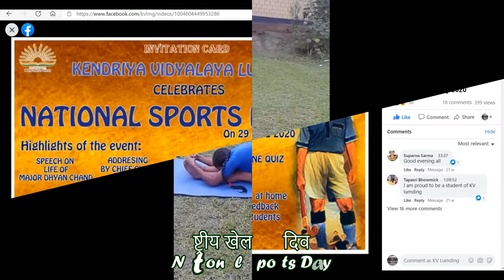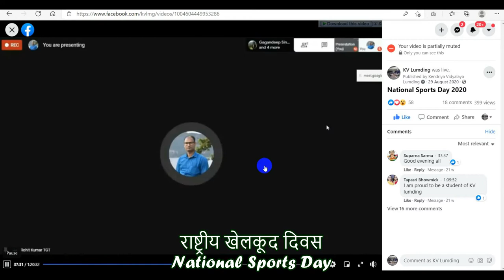फिट इंडिया | चेतना - विद्यालय पत्रिका 2020-21 | के.वि. लामडिंग